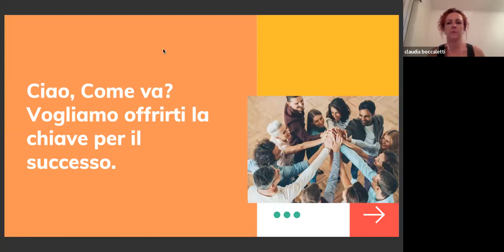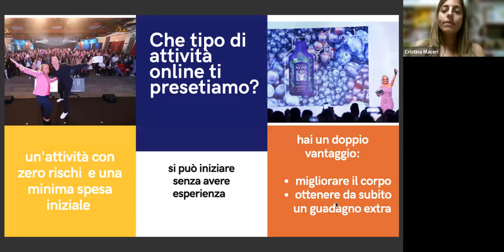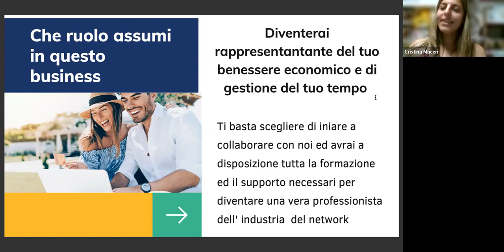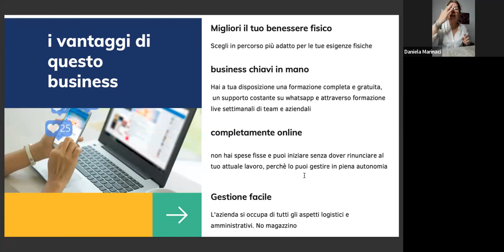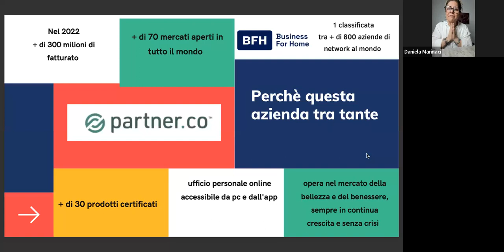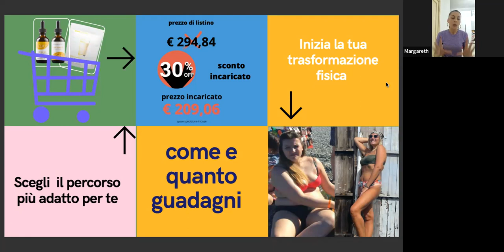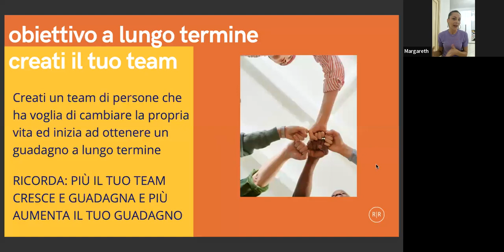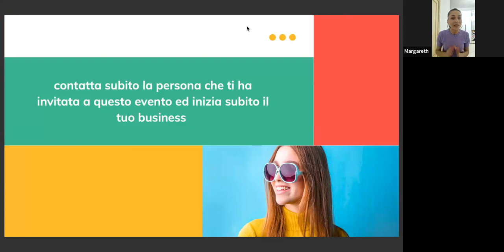Una reale alternativa di lavoro online